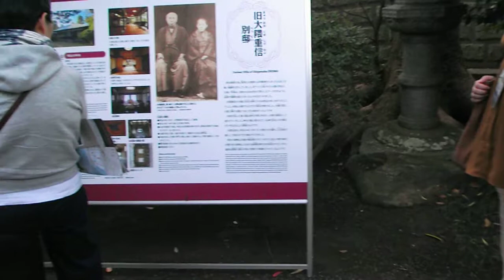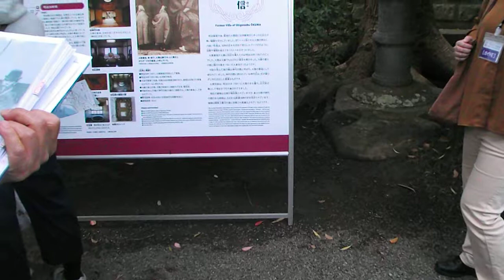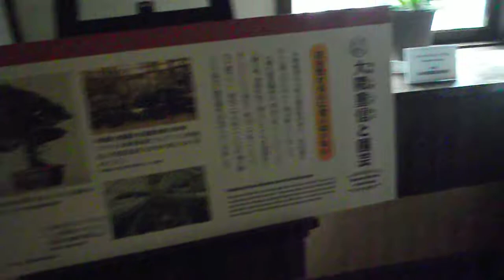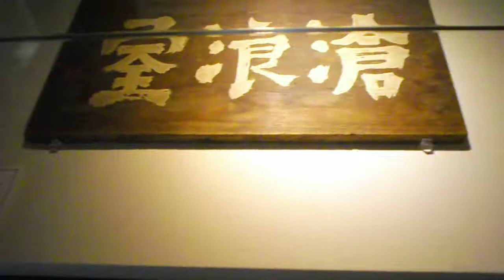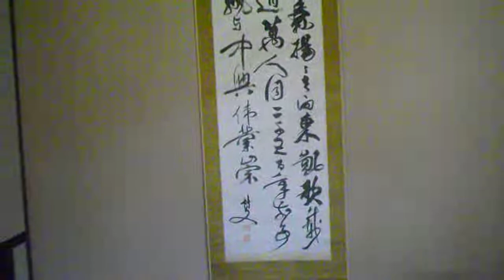DSCF5882明治記念大磯邸園20181111一般公開 ガイドツアー2大隈重信邸